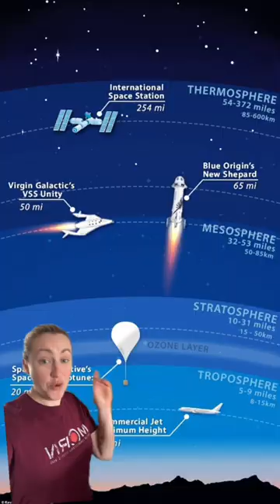The future of space tourism is probably balloons